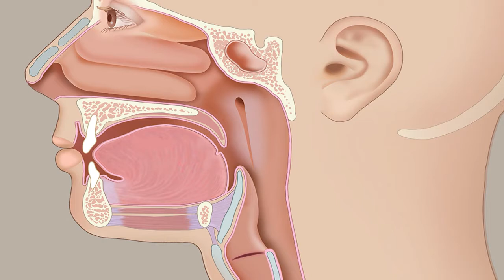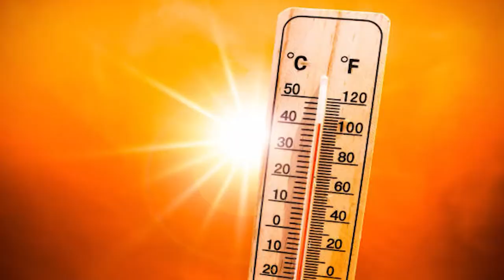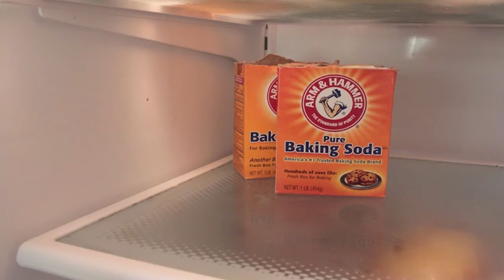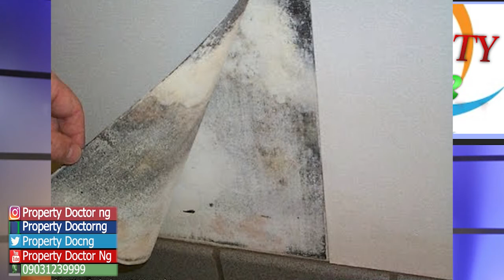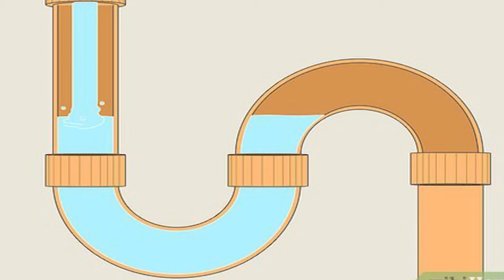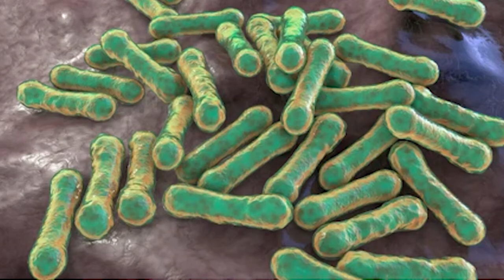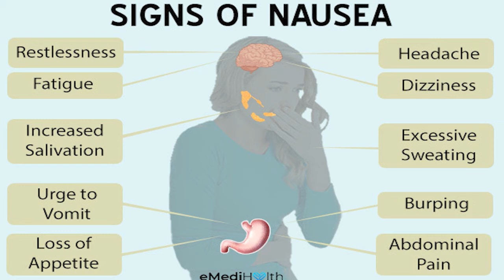REASONS WHY YOUR HOUSE STINKS!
Have you ever wondered why your house stinks?  Moisture from leaky pipes, improper drainage, damaged roofs even water from the foundation of a building can eventually affect the smell in your building. Get more tips on some of the causes of the stench in your house and how you can eliminate it.